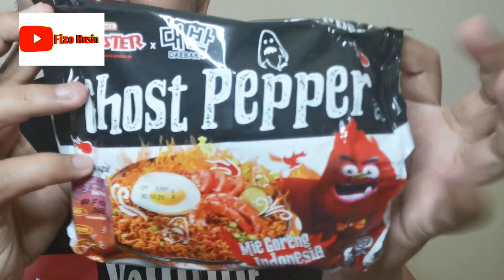Mukbang ll Ghost Pepper Pedas Giler!!! Tercyduk abes (mukbang Malaysia)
Lama rasanya tak buat video untuk segmen, "pedas lagi hangat!!!" hahha! bila lama tak makan pedas ni, perut memang terus susah nak terima, makan sikit pun dah rasa pedas gila haha! Harap korang enjoy video ni!